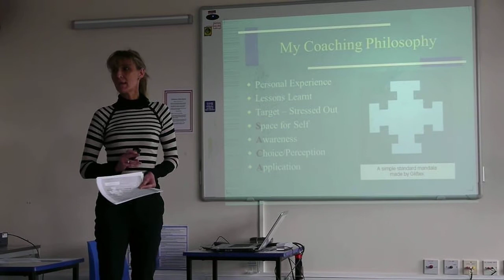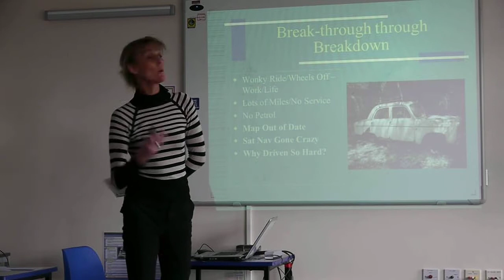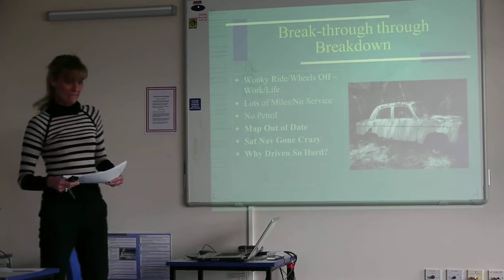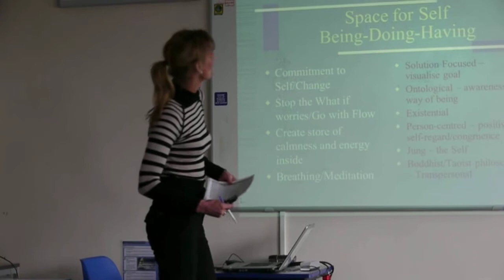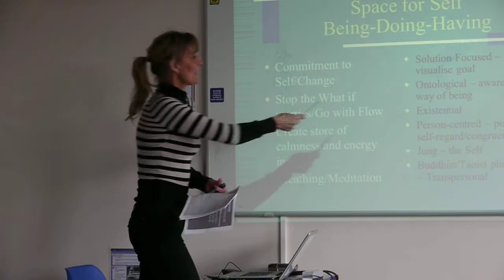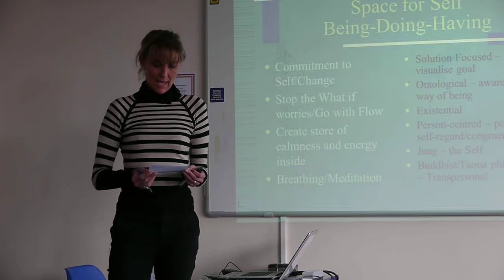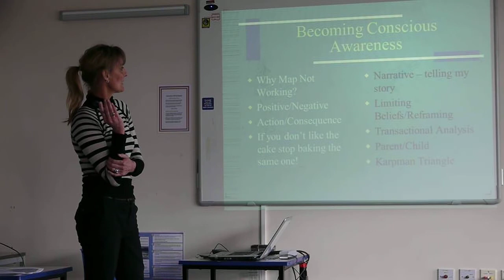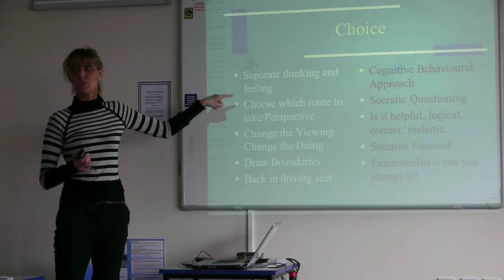My Philosophy of Coaching - 02